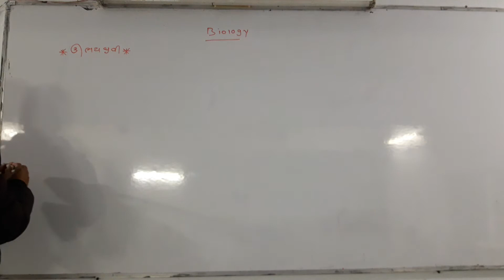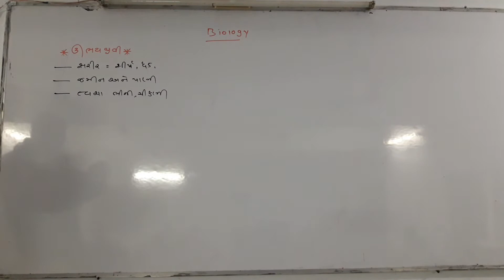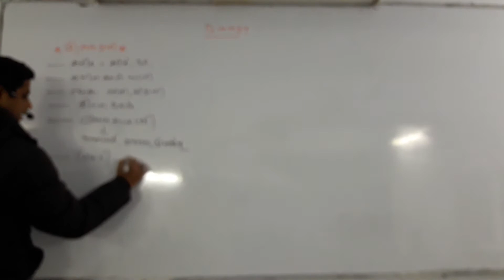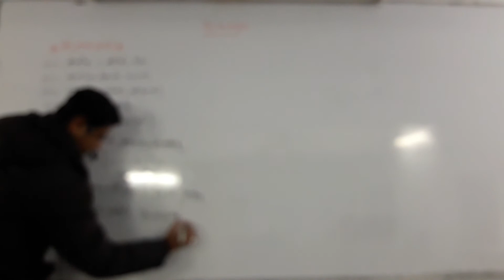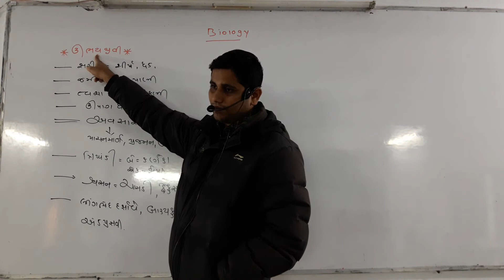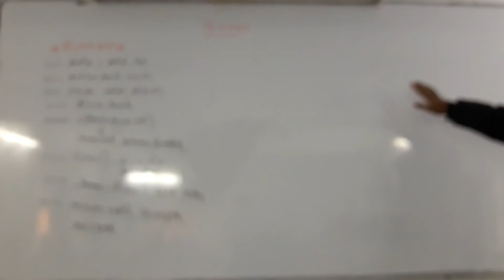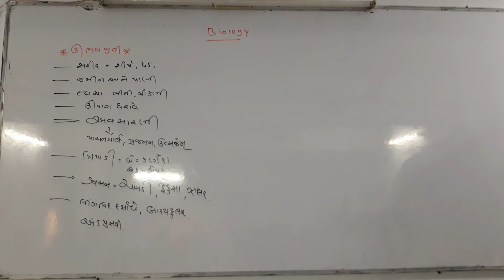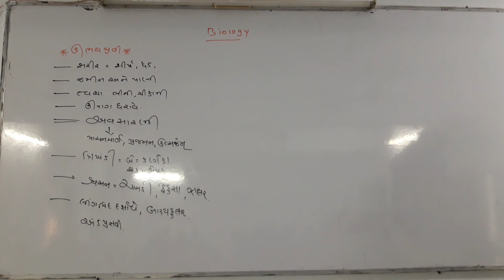Lec 153 20210210 073420